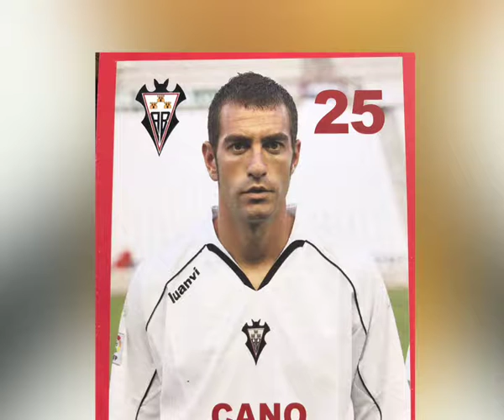ENTREVISTA ROBERTO MATEO ALBERTO CANO